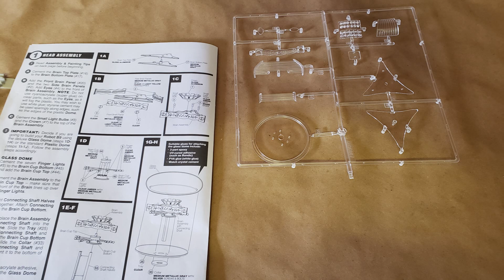Lost in Space B9 robot build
The Moebius B9 kit with upgraded dome but no lights.  Nice kit.  yes, I misspelled Moebius in the title.

DANGER WIL ROBINSON!